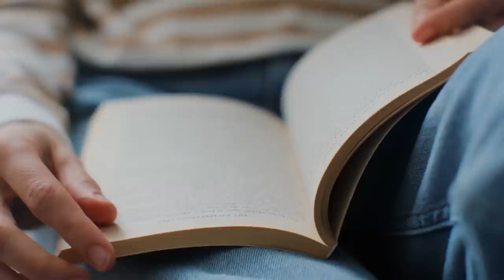Жуткий киногерой, который был реальным человеком. История Рой Ли Денниса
Рой Ли Деннис родился в Калифорнии в 1961 году в обычной американской семье. Но сам мальчик оказался очень необычным ребенком! В самом начале своей жизни он ничем не отличался от других детей, но в возрасте 4 лет Рою был поставлен неутешительный диагноз. У мальчика была выявлена очень редкая болезнь, которая изуродовала его лицо. Нарушения в черепе привели к тому, что лицо Роя стало больше обычного почти вдвое! Мальчик выглядел очень странно! Его лицо начало походить на камень, отчего ребенку дали прозвище Рокки (от англ. Rock - "скала"). Врачи сообщили матери, что ее сын не доживет и до 7 лет. Однако их прогнозы не осуществились!